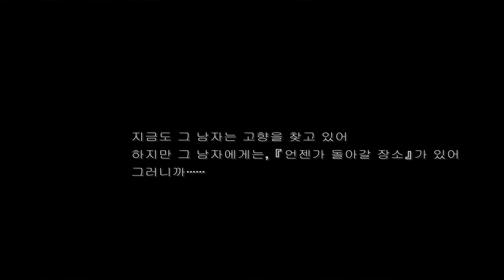Final Fantasy 9 12